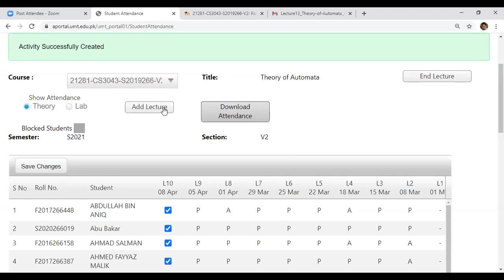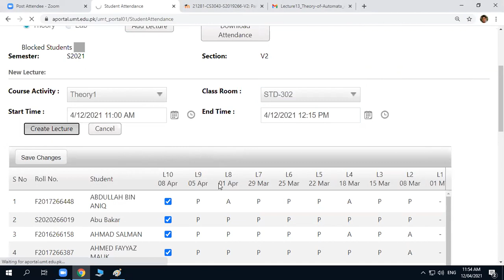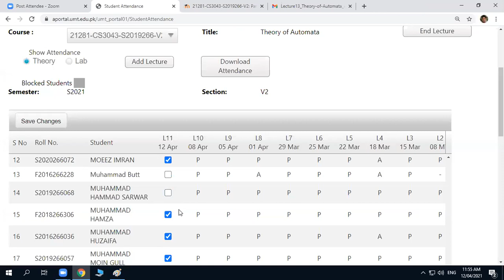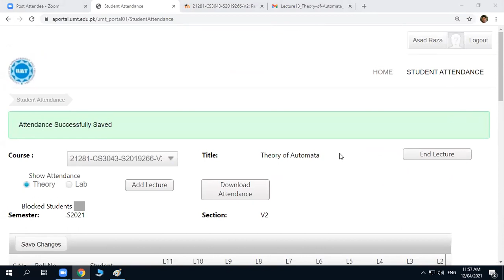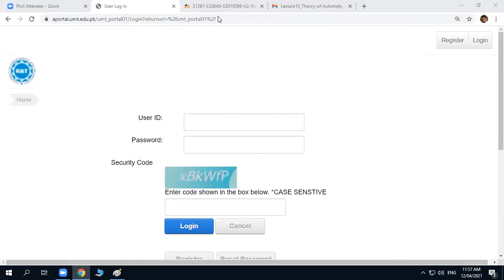Spring2021: Theory_of_Automata_Lecture#09